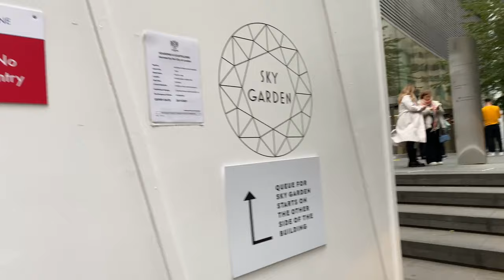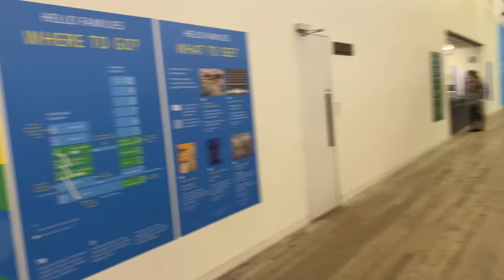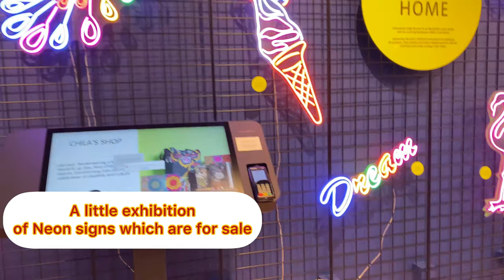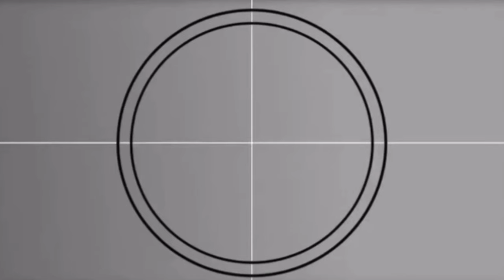Virtual tour of Tate Modern | Exploring London Museums - Part 1 | Plus a visit to Sky Garden 🪴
Hi loves!
Trust you are all well?
Explore London with me as usual in this video where I visited the popular sky garden and Tate modern museum.
Don’t forget to tell me which you’d rather visit in the comment section.